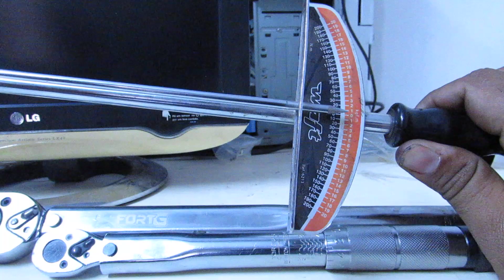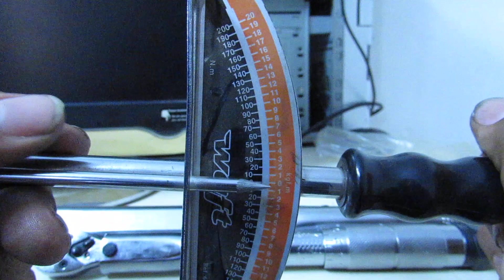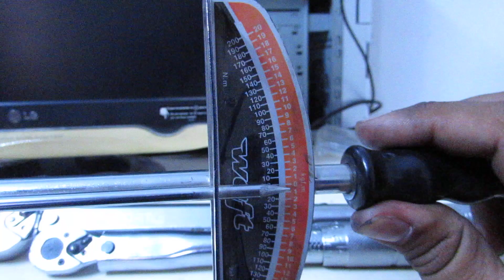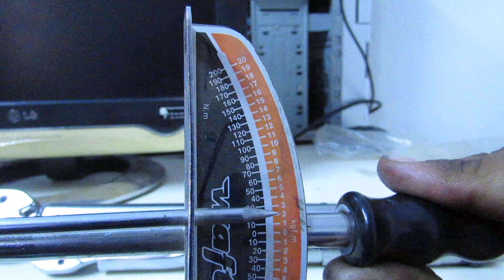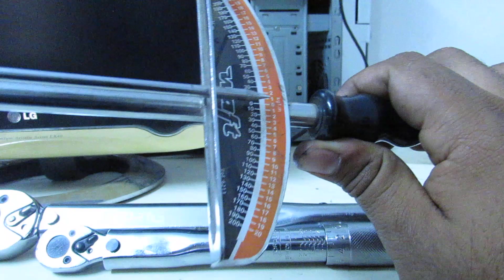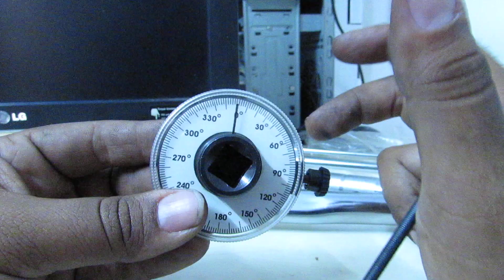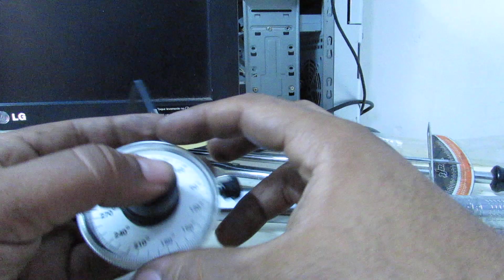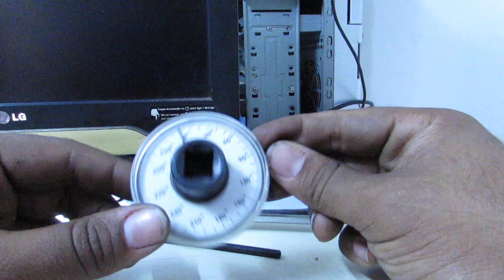Aprenda como funciona o Torquímetro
Galera neste vídeo mostro meu toquimetro e seus funcionamento e modos de usar mostro uma ferramenta para torque em ângulo.